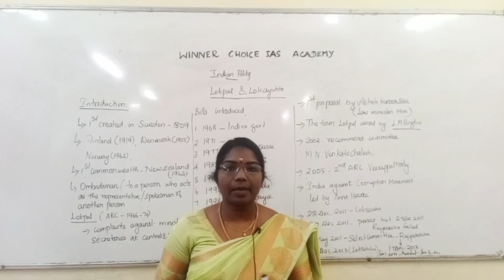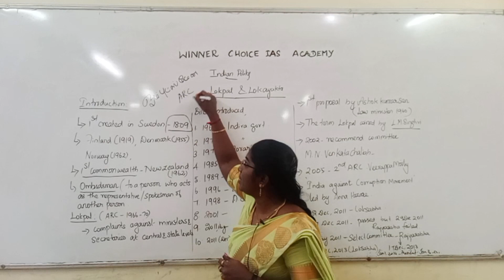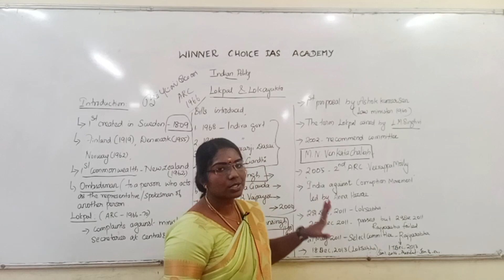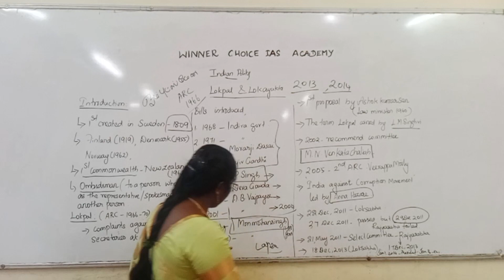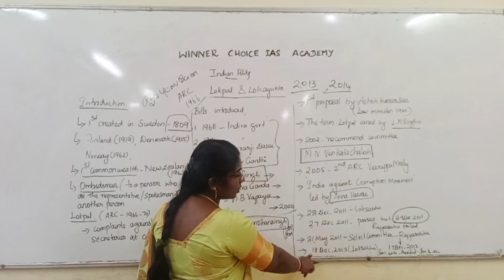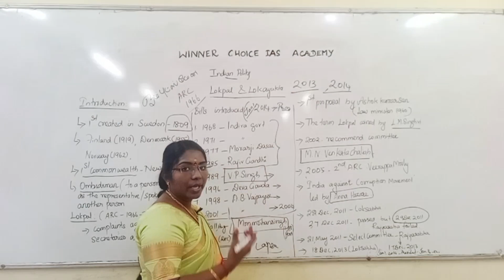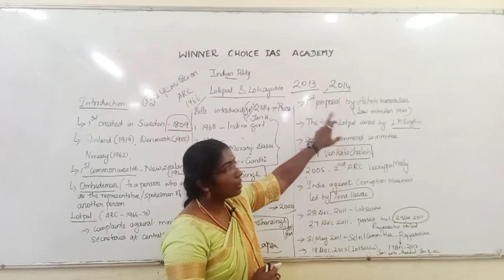Lokpal & Lokayutha || Indian polity || GROUP I,II/IIA,IV/VAO||PRELIMS & MAINS